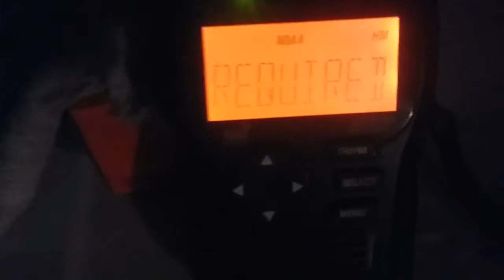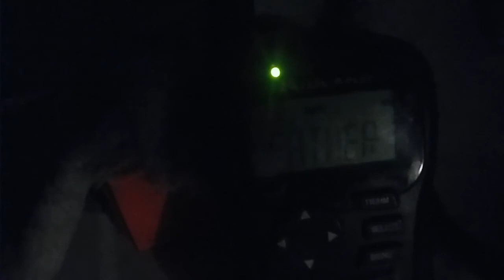Required Weekly Test KXI79 10/21/20 (EAS #90)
Here Are All The EAS Captures I caught  today, I hope you enjoy.